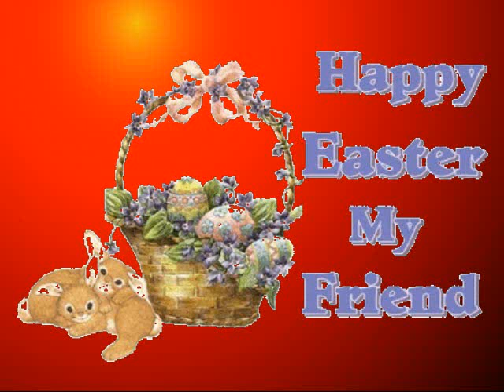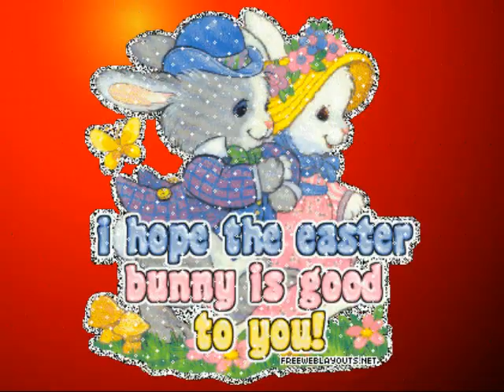HAPPY EASTER DAY 2019.avi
HAPPY EASTER DAY,EVERYONE! Thanks for your visit and voting!ENJOY!